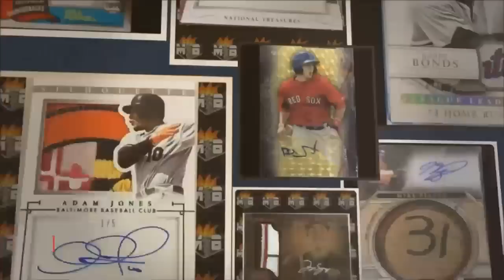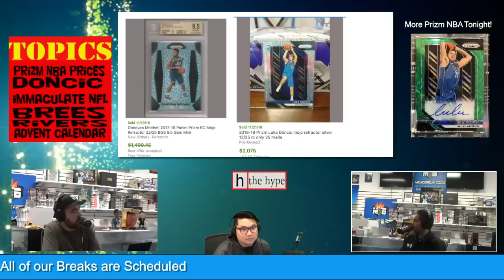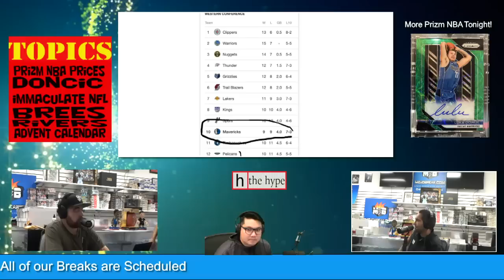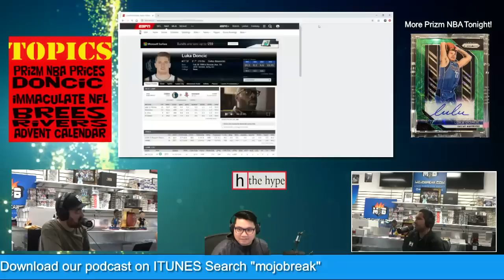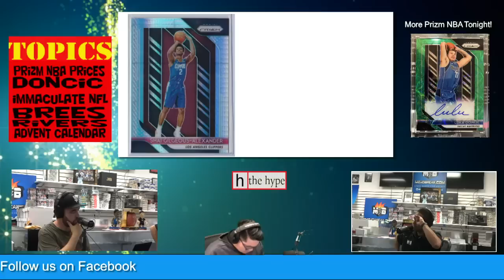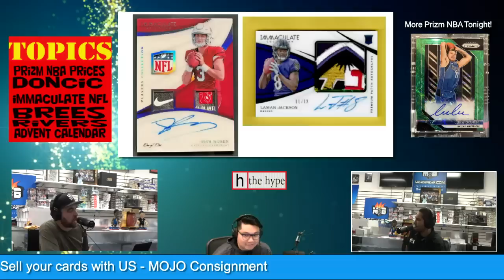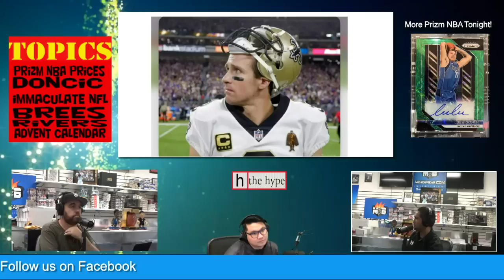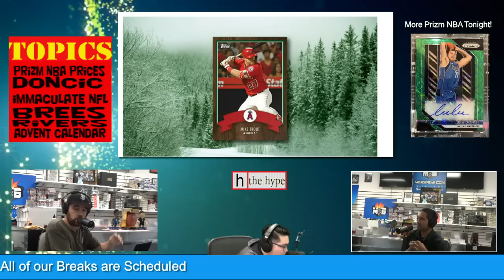Mojo The Hype #69 Prizm Pricing Doncic Immaculate Football Best QB's & Topps Advent Calendar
Luka Doncic has surpassed sales of Donovan Mitchell. Who is the better long term investment and or Player? The Mojobreak Crew Discuss. We also chat Top 5 Qb's of all time

Follow us @mojobreak_com on twitter and insta
Watch Show live on YOUTUBE

Mojobreak The Hype Podcast Uploads a new show every week . We are the only PODCASTER'S in this Hobby that OPEN Cases upon Cases of every product.